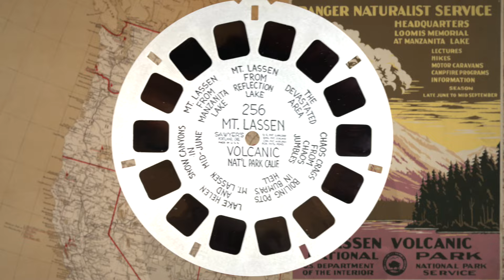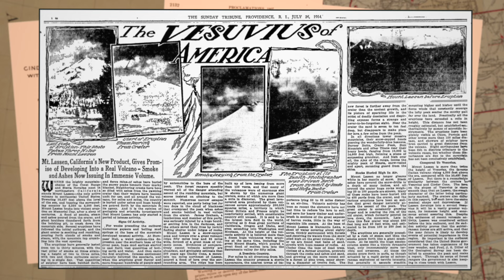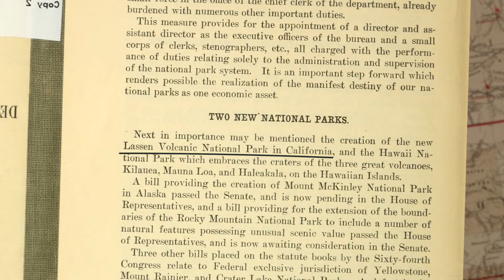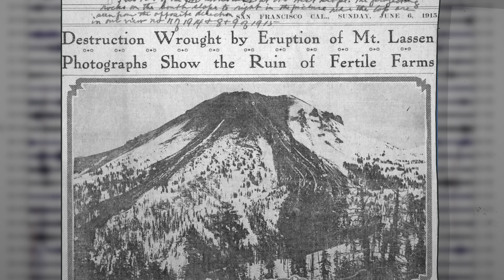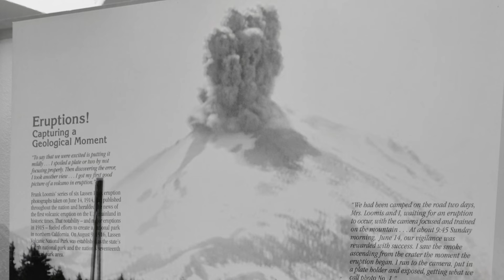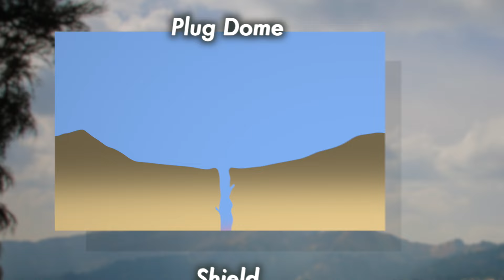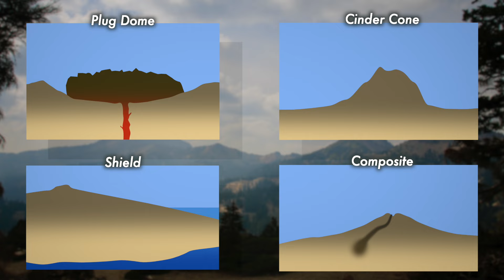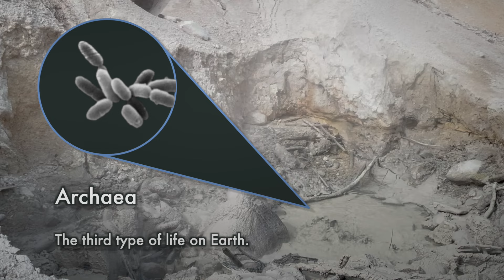Discover Lassen Volcanic National Park - California’s Active Volcano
Learn about the history and geology of California’s most active volcano!

See all four different kinds of volcanoes in action!

Explore Bumpass Hell - California’s miniature Yellowstone!

In this episode, we’re exploring Mount Lassen Volcanic National Park in search of six vintage View Master locations. Join me as we delve into the park's rich history, from the dramatic eruptions that shaped the landscape to the people who documented these events. We’ll uncover the secrets of a century-old seismograph that revolutionized our understanding of California's volcanic activity.

Before this trip, I had never heard of Mount Lassen or its National Park. Despite having the reel in my collection, it had slipped my mind. But since we were in Northern California, I decided to check it out. I knew about the Cascade Mountain range's active volcanoes, like Mt. St. Helens, but I had no idea that Lassen Peak had erupted just a few decades earlier. As we explore, you'll see that Lassen Park is one of the few places in the US where you can find all types of volcanoes in one location.

We started our adventure at Manzanita Lake, right inside the park. After a refreshing stop, we discovered a small building housing a hundred-year-old seismograph. This marked the beginning of our journey into the park's volcanic history. We learned about the significant 1914 eruption, documented by local business owner and photographer Benjamin Franklin Loomis. From the devastating mudslides to the captivating geothermal features at Bumpass Hell, each stop unveiled a new layer of Lassen's geological wonders. Join us as we traverse this incredible landscape, from the park's highest peaks to its ancient geothermal vents.

Image credits:
Most historic images were from National Park Service digital archive.
Mount St. Helens picture credit: Kelly Michals
Proper angle of Mt. Lassen from Manzanita lake: DimiTalen